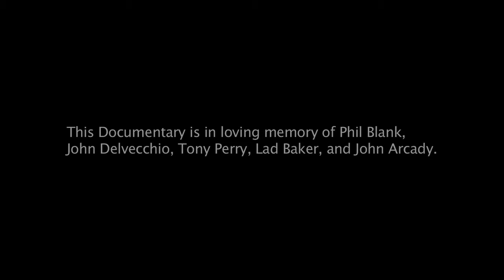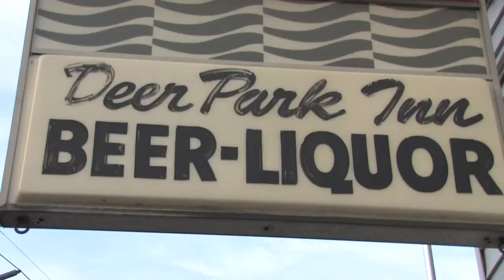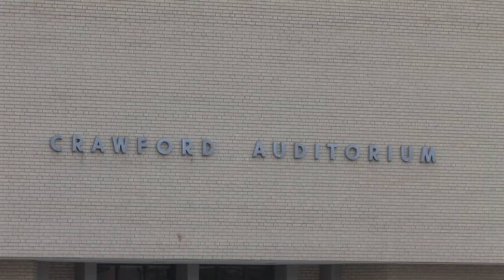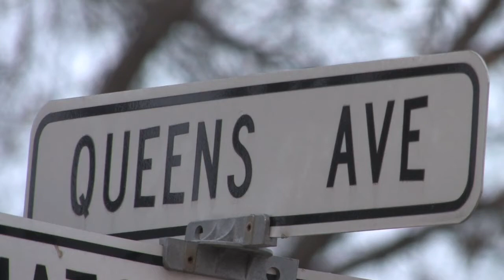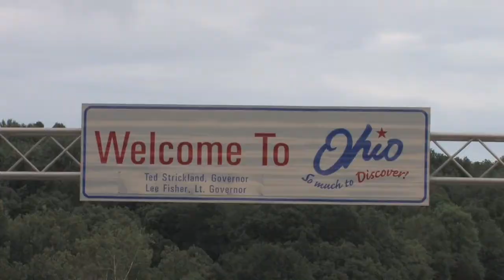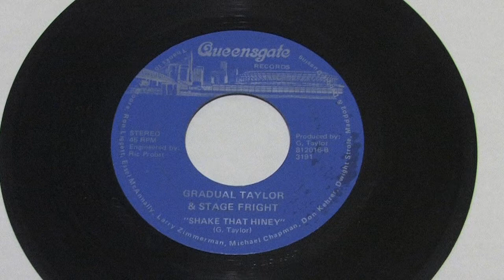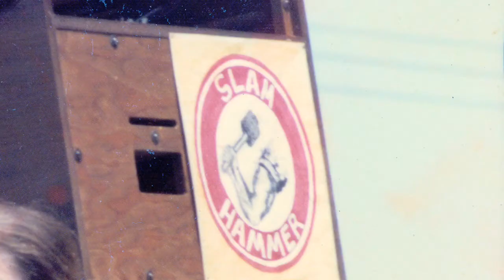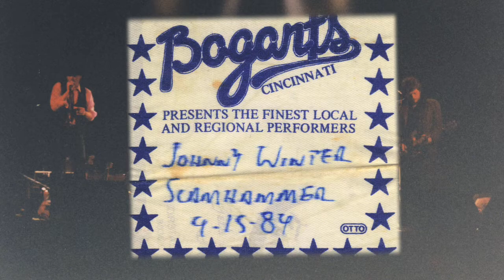Chuck Land Show segment on Phil Blank & Slamhammer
I produced this video to honor a Cincinnati based Harmonica/Guitar Player named Phil Blank, which passed away a few months before the making of this video.  Others honored in this video are Tony Perry, Tom Callahan, Michael Chapman, Mary Ann Kindle and others.  Pictures were generously provided by Linda Tabler.  This is the story of a true blues man and what made him unique.